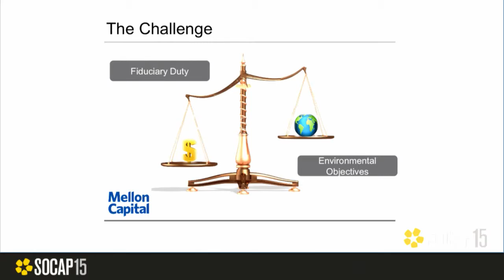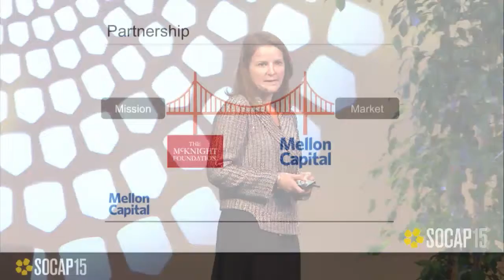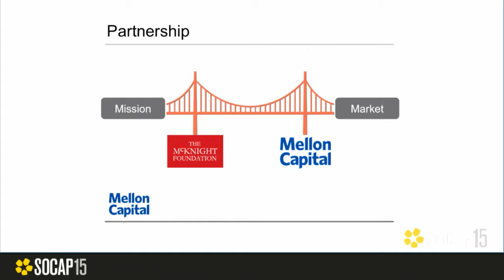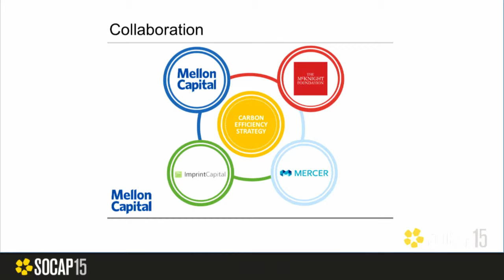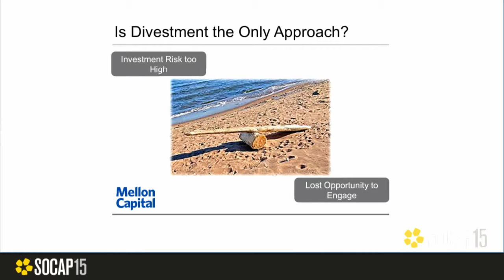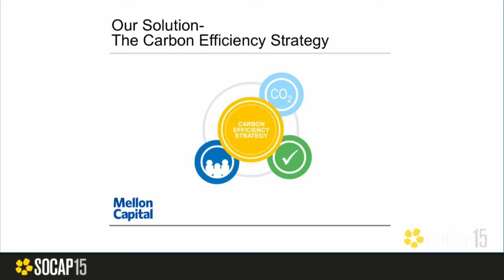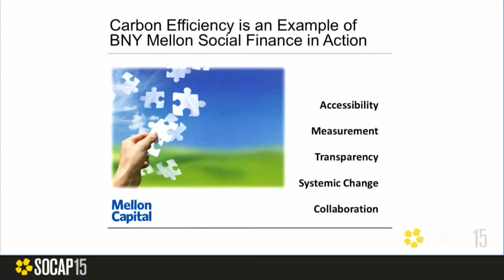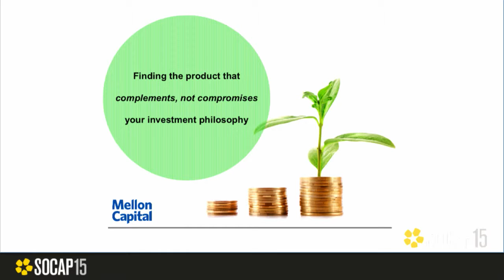SOCAP15 - Gabriela Parcella, Chairman, President & CEO, Mellon Capital